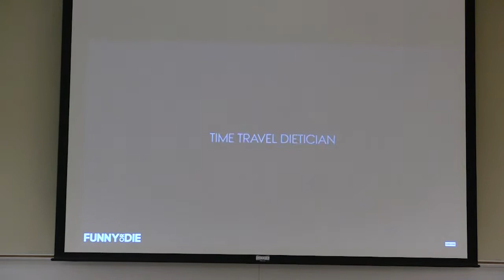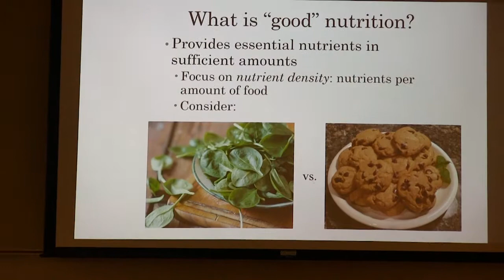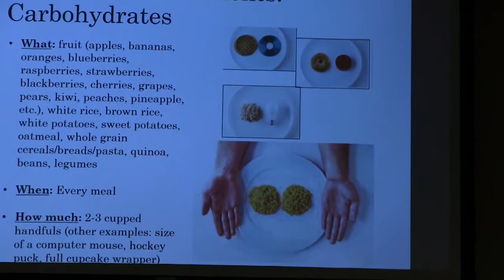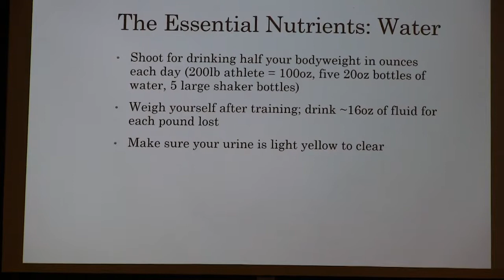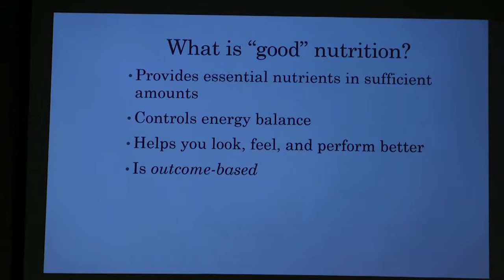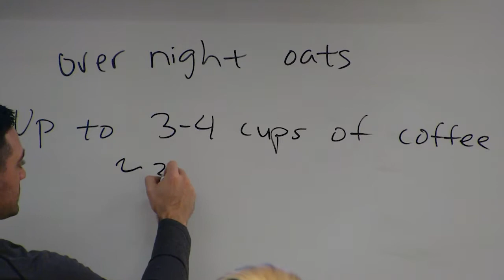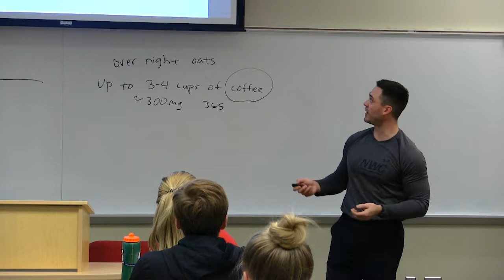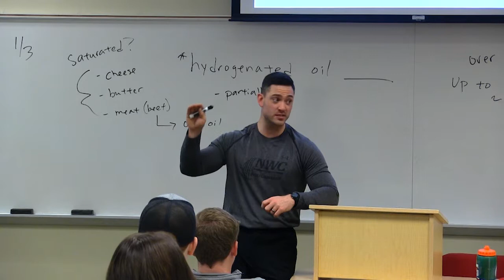Basics of Good Nutrition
Lecture on the basics of nutrition given to freshman students at Northwestern College